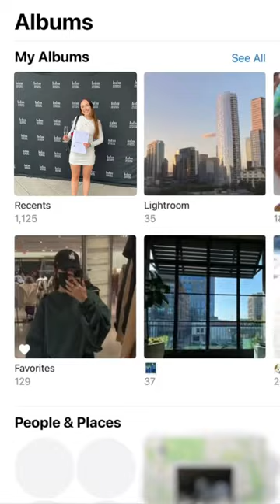Ich habe meinen Bachelor😍👩🏻‍🎓